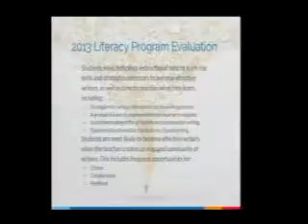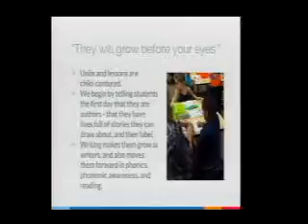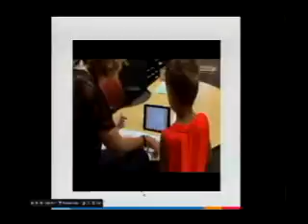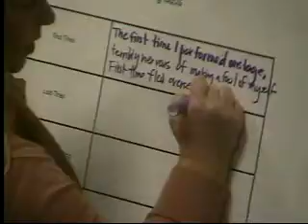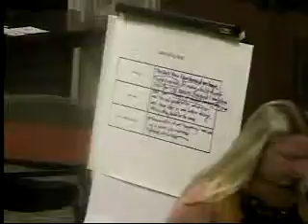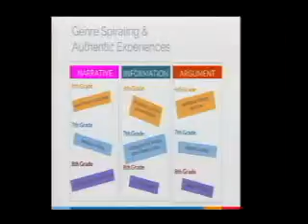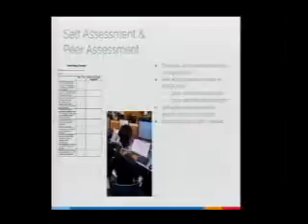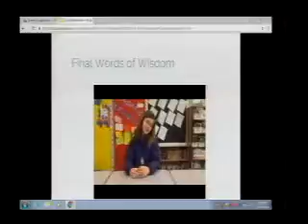10-10 CCS School Board Workshop Session/Meeting